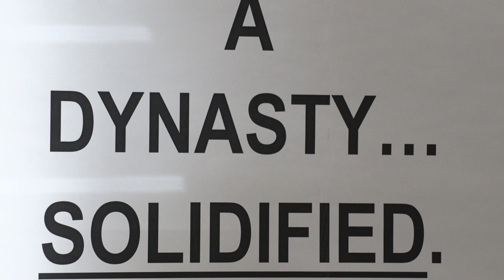Kappa Alpha Theta aims for history in the 2019 Little 500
Kappa Alpha Theta has won four of the last five women's Little 500 titles. Michael Ramirez has the story as they look to become the first women's team to win three straight races.